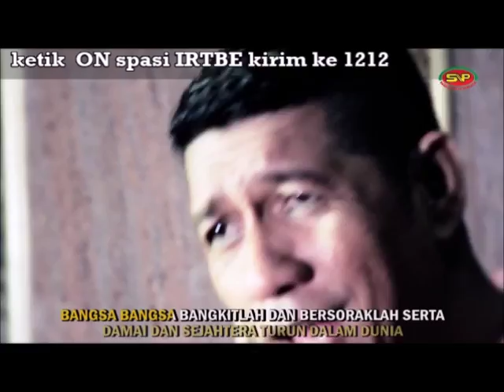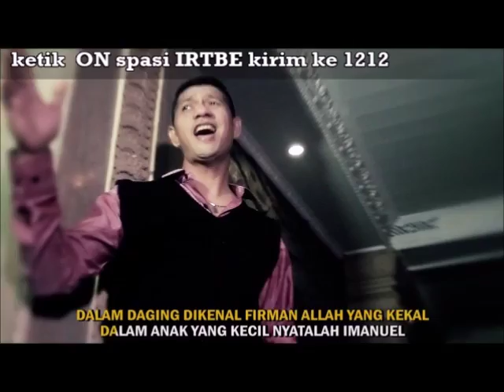Iron Tapilaha - Gita Sorga Bergema (Official Video Music)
- Iron Tapilaha

Also you can Find on :
AmazonMusic, DEEZER, Google Play, KKBOX, Tidal,etc..